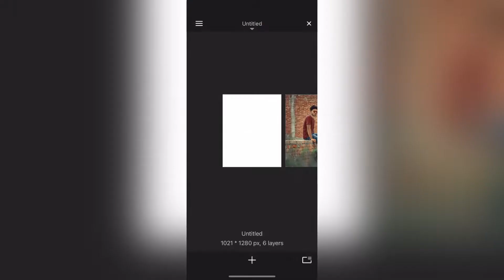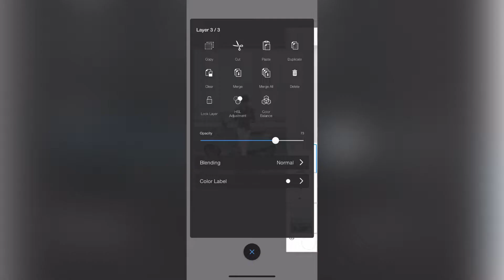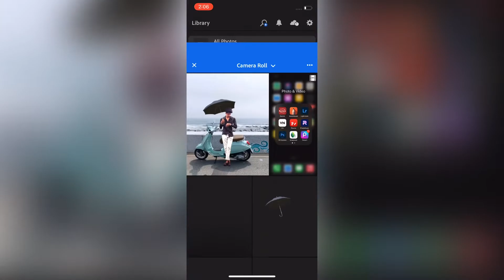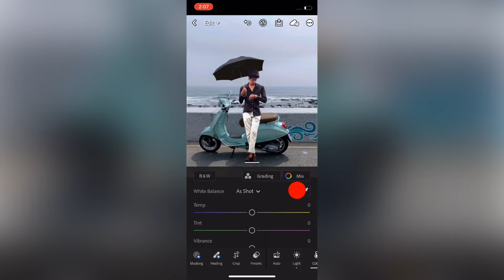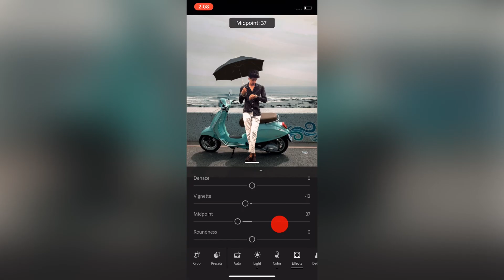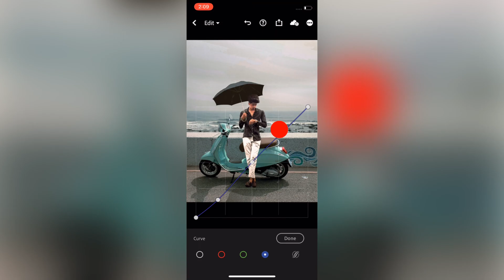Realistic Photo Manipulation editing tutorial in mobile